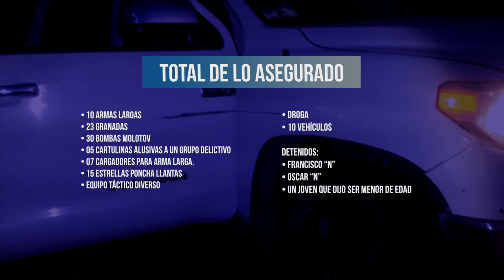Aseguraron un arsenal en enfrentamiento en Villagrán